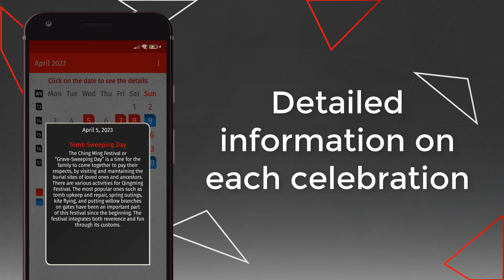Hong kong calendar 2023